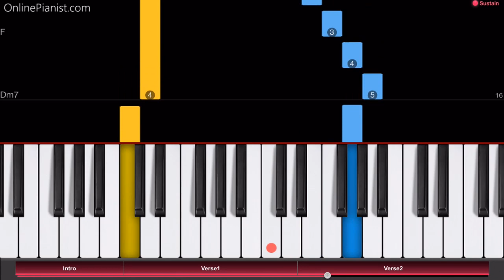This Old Man - Piano Tutorial - Easy Version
“This Old Man” is a fun song to play on the piano - and easy to learn with this piano tutorial!

The origins of the traditional children's song and nursery rhyme are not exactly clear - the British folk song collector Anne Gilchrist published it for the first time in 1937, and apparently she learned it from her nurse in the 1870s.

in 1948, Anne Gilchrist received the Most Excellent Order of the British Empire for her contributions to folk songs and dances.

“This Old Man” was originally titled “"Jack Jintle" and began with the lines:

“My name is Jack Jintle, the eldest but one,
And I can play nick-nack upon my own thumb.”

In the meantime, both the title and the lyrics of the song changed, and today most people sing the first verse like this:

With a knick-knack paddywhack,
Give the dog a bone,

On our website, cou can find piano tutorials for many other famous children songs, such as “Twinkle, twinkle, littel star”, “Mary Had a little lamb”, “Hush, Little Baby”, “Old McDonald had a farm” and “Frere Jacques”- just follow the link on top! We also have easy tutorials for many great pop songs, classical music, and much more.

Here's a direct link to the “This Old Man” piano tutorial on our